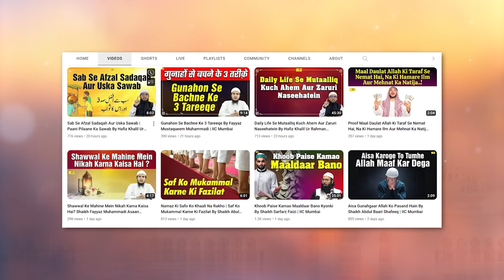Sood Aur Uske Nuqsanat By Hafiz Khalil Ur Rahman Sanabili | Quran Ki Baatein Ep. 45 | IIC Mumbai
Bank Account Details:
ILM FOUNDATION
ICICI Bank
Savings account
IFSC CODE-ICIC0001028

Sood Aur Uske Nuqsaanaat By Hafiz Khalil Ur Rahman Sanabili | Quran Ki Baatein Ep. 45 | IIC Mumbai
JazakAllah Khair